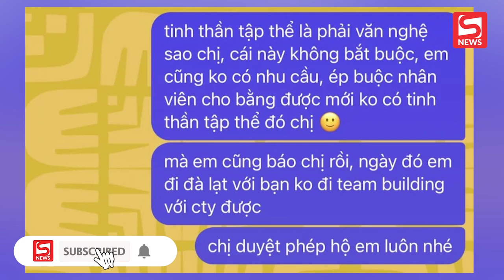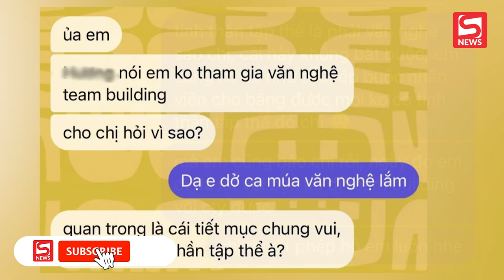Cô gái 2k2 bị dọa đuổi việc vì từ chối tham gia văn nghệ trong team building của công ty?